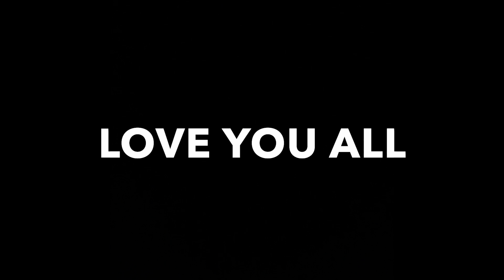THINGS TO PACK FOR CANADA 🍁 IN 2023 | Packing List for Canada | International Student Detailed list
Things to Pack for Canada | Packing List for
Canada | International Students, Detailed List

In this video, I talk about the things which you need to pack for Canada and the things you need to avoid while doing the packing for Canada.